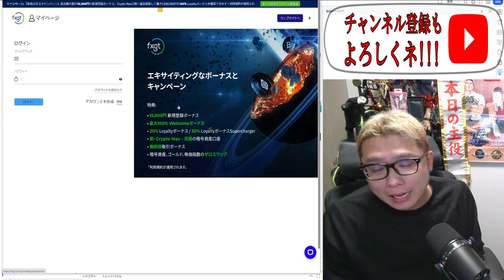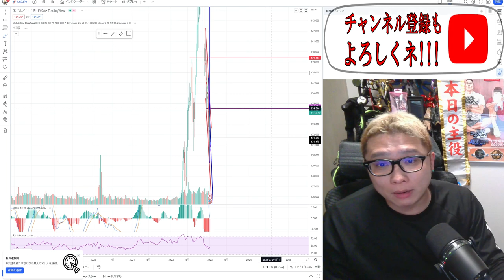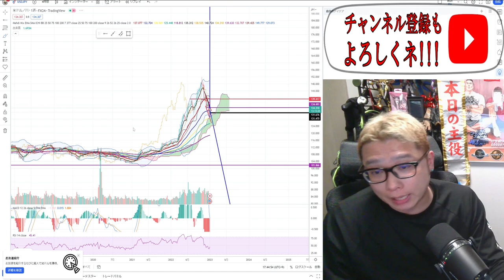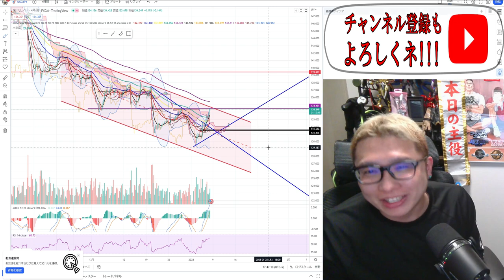【ドル/円チャート分析】重要なレジスタンスラインに到達!!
【👆FXGT 口座開設はコチラ👆】✨新規登録で15,000円ボーナス✨キャンペーン開催中👍

✔️現物ペア手数料無料キャンペーン中✔使いやすさNo.1✔日本語サポート対応👍

【👇Bitgetの口座開設👇】世界4位の取引量！UIの使いやすさもトップクラス！
✅セキュリティーが強い！「プルーフオブリザーブ」公開と投資者保護基金3億ドル

【👇Overbit口座開設👇】グリッドボットなら!!